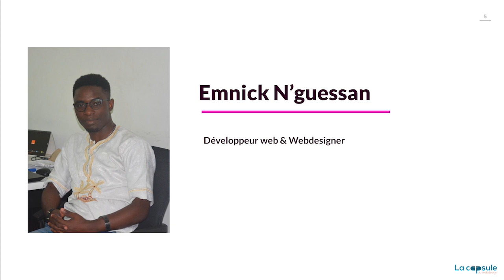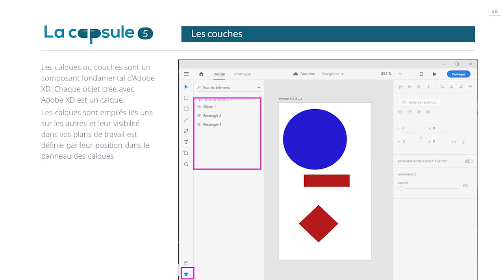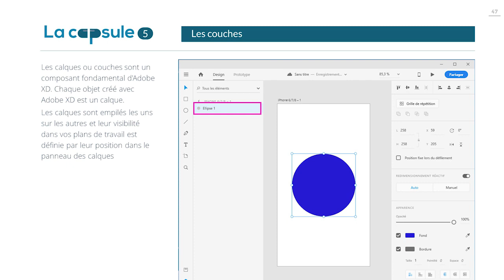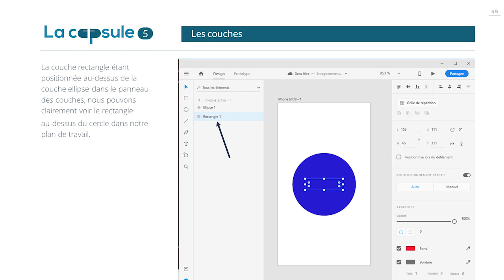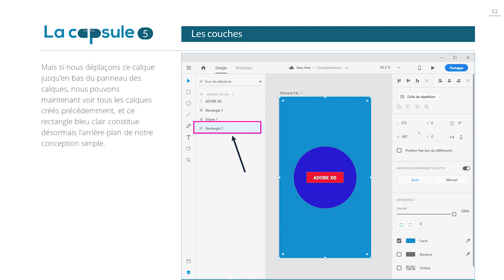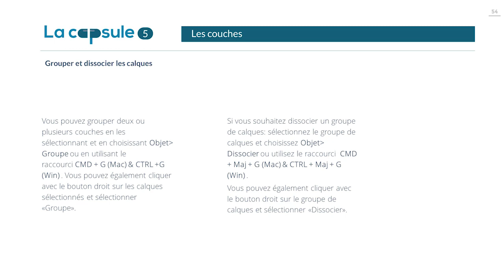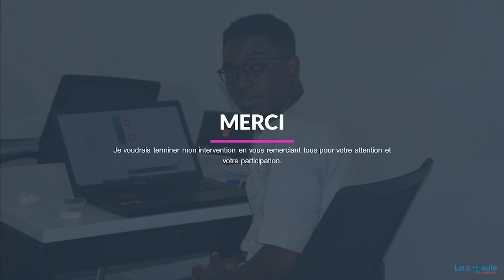Leçon 5 : Les couches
Dans cette formation consacré a Adobe XD découvrez l'utilisation des couches sous le logiciel.